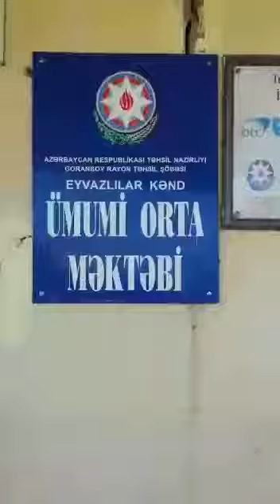18 мая 2018 г.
Видео от Nagiyev